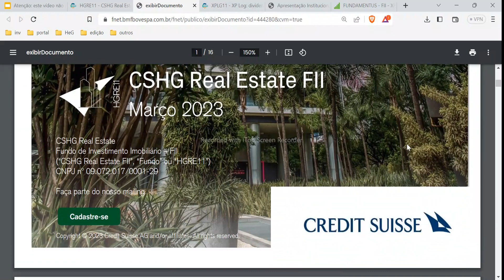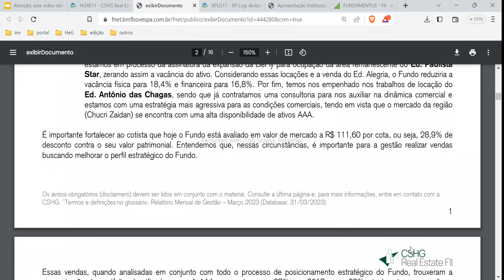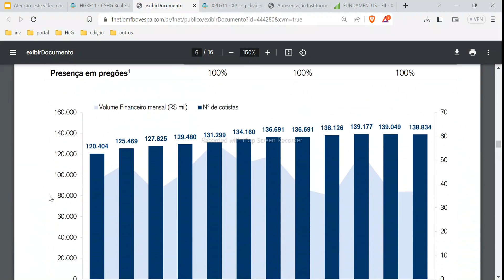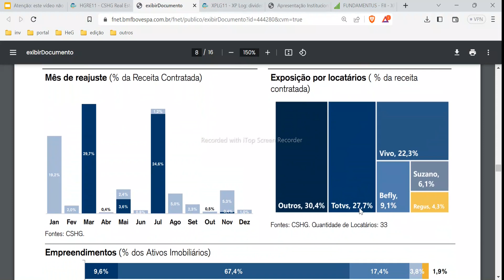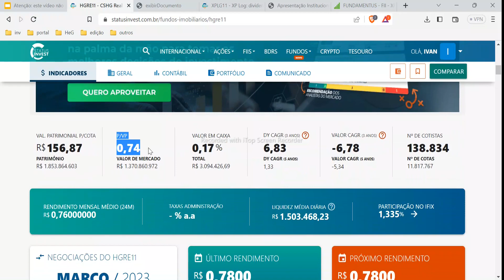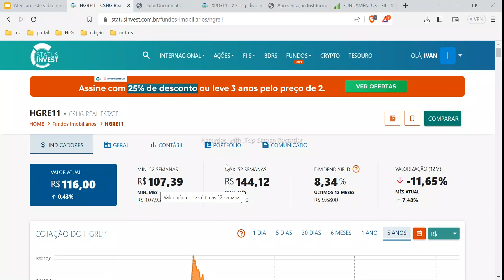HGRE11 VALE A PENA FII ESTÁ MUITO BARATO MAS VACÂNCIA É ALTA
Neste vídeo faço análise do fii Hgre11 fundo imobiliário de lajes corporativas, a gestão estão estpa fazendo interessante reciclagem do portfólio. Analiso o histórico de dividendos, preço, p/vp e o portfólio